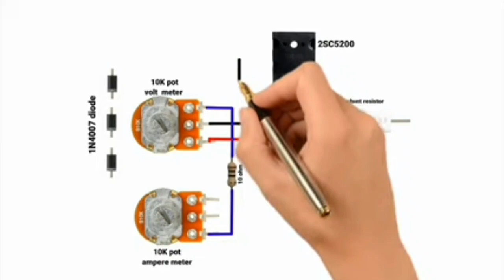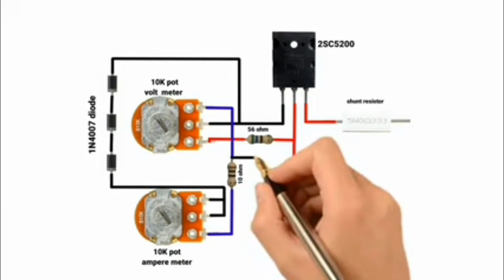adjustable power supply 0-30V ||Voltage & Ampere controller circuit#powersupply